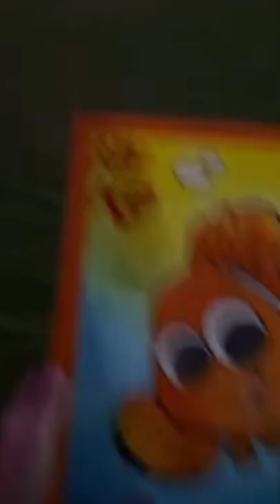mas Nemo dan Mba Eka gambar ikan Nemo Garuda Wisnu satria muda